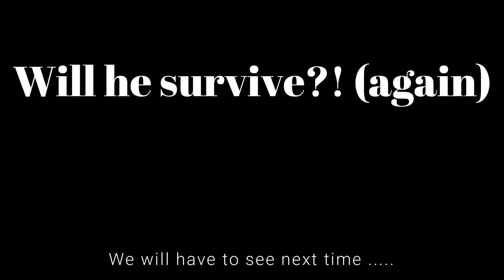Let's play : Green Hell Episode 3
I have to admit, I'm really enjoying this game!

Make sure you aren't missing some of the best content creating community out there!